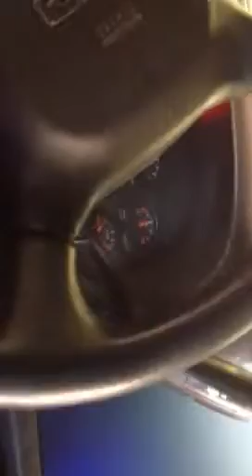Ai truck shirt trick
Playin white gurl jeezy